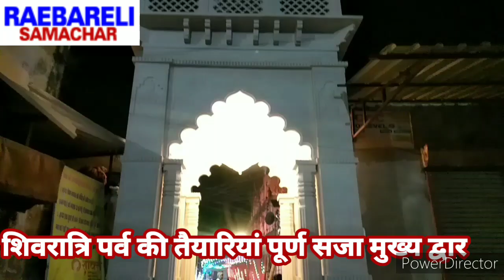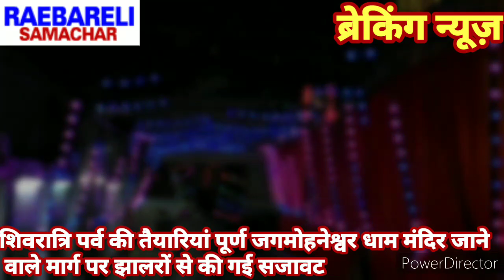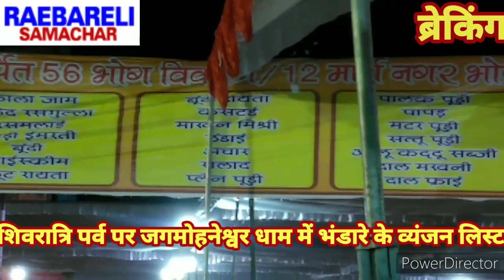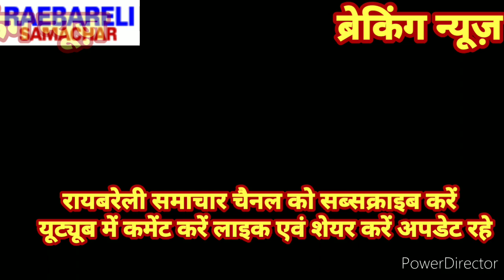# RAEBARELI # चंदापुर जगमोहनेश्वर धाम मंदिर में शिवरात्रि पर्व पर झालरों से जगमगाता प्रांगण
@RAEBARELI SAMACHAR